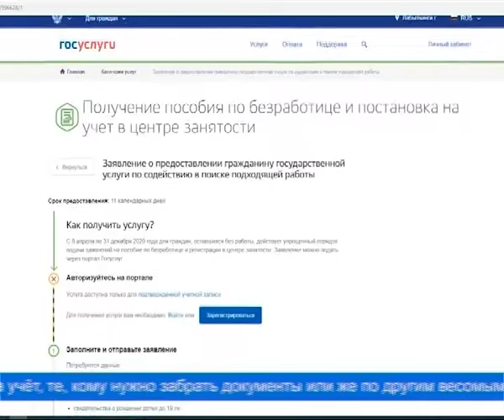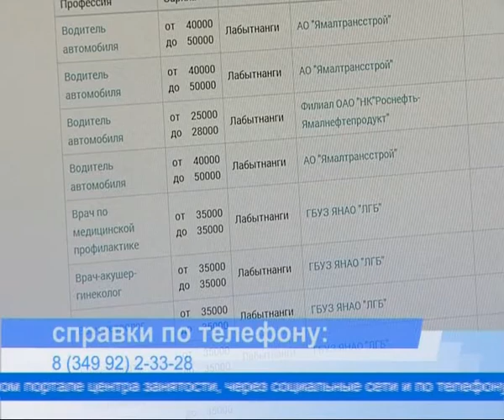Служба занятости перешла на дистанционный режим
В связи с эпидемиологической обстановкой в округе, распространением коронавируса, центр занятости населения с 19 октября перешел на режим дистанционного обслуживания граждан. Все заявления и документы принимаются в электронном виде. На сегодняшний день, центр работает в очно-заочном формате.